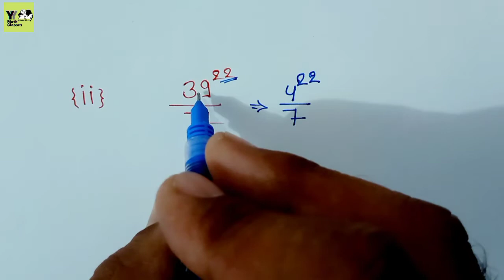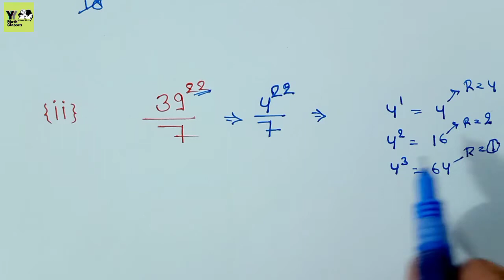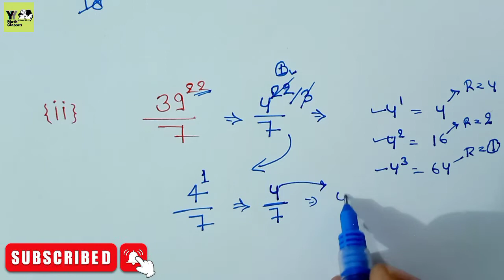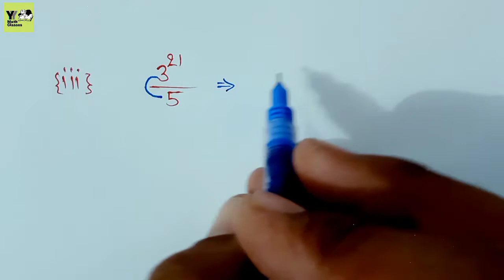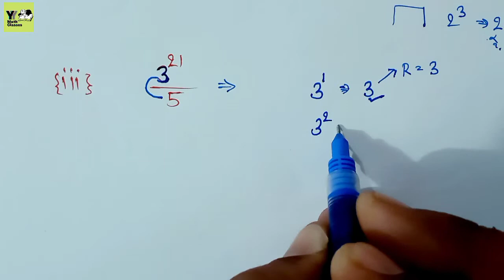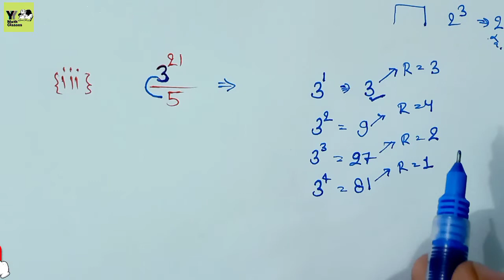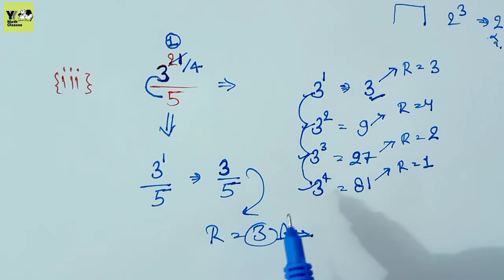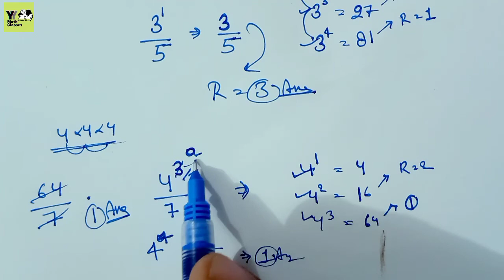Remainder theorem (शेषफल प्रमेय) | concept & trick | शेषफल पर आधारित प्रश्न by Y2classes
Hello,
     Welcome to "Y2{Math Classes}".
 In this video, you will learn Basic math in hindi.

               धन्यवाद दोस्तों।